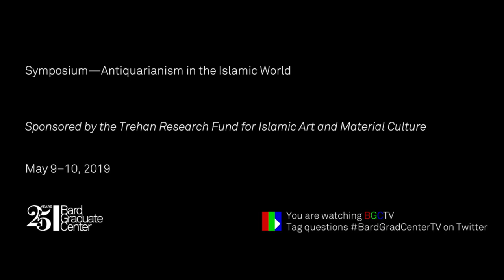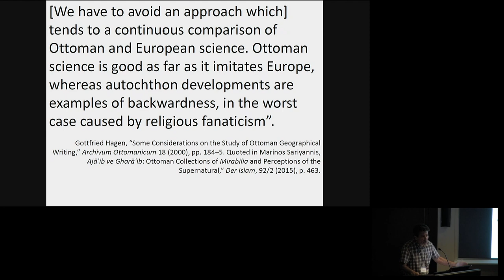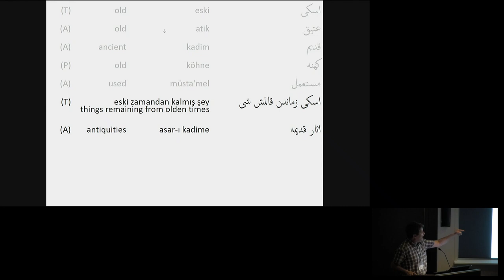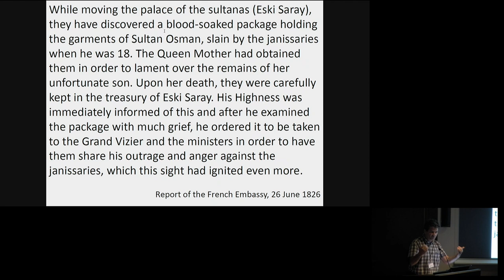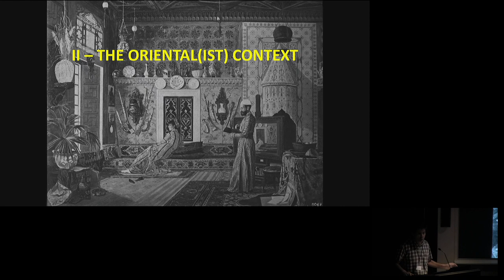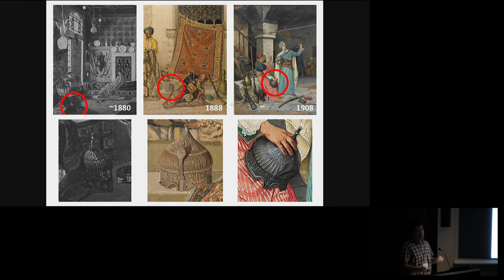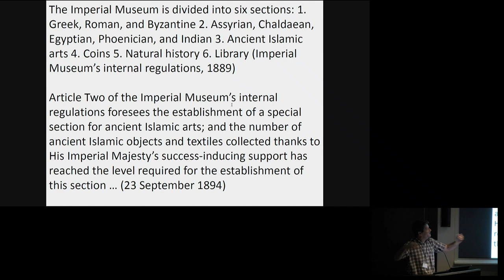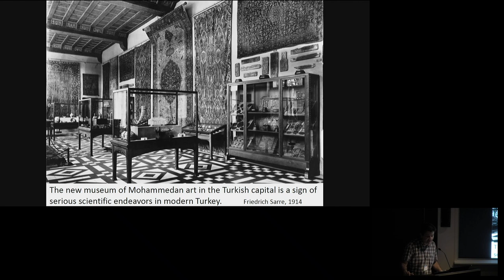Symposium—Antiquarianism in the Islamic World (Edhem Eldem)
Edhem Eldem
Boğaziçi University, Istanbul; Collège de France, Paris
"Contextualizing Art and Artifacts in Istanbul in the Nineteenth Century"

“Antiquarianism” is the term of art used to describe the investigation of the European past through its material remains before art history and archaeology emerged in the nineteenth century as the disciplines devoted to its study. In the period between 1300 and 1800 the encounter with ruins in Northern Europe, North Africa, Greece, and the Levant led to the development of new notions of evidence, new technologies of historical argumentation, new forms of literary exposition, and new standards of proof. While history from texts remained powerful, for a few centuries its hegemony was challenged.

The history of antiquarianism in Europe has been the subject of a burst of new work in the past decades. This coincides with the importance attached more generally to “materiality” and the study of material culture. But there has also been a completely new effort to explore this phenomenon, in its own terms, in other cultures. Comparative projects were the focus of conferences at Bard Graduate Center in 2004, the Getty Research Institute in 2010, and the Joukowsky Institute at Brown in 2015, and each of these has resulted in a book of essays: Antiquarianism and Intellectual Life in Europe and China 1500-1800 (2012), World Antiquarianism (2013), and Antiquarianisms: Contact, Conflict, Comparison (2017).

The time has come to examine the Islamic world in these same terms and with this same care. That is the goal of this conference.